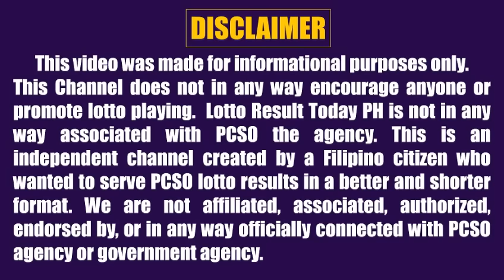Lotto Result Today 5pm January 23, 2023 Swertres Ez2 Pcso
Lotto result today 5pm Draw January 23, 2023 (Monday) The 5pm afternoon draw pcso lotto results today are 3D Lotto (Swertres Result Today) and 2D Lotto (Ez2 Result Today).